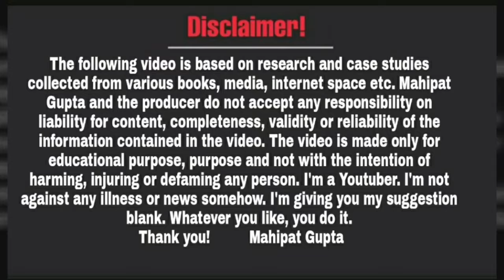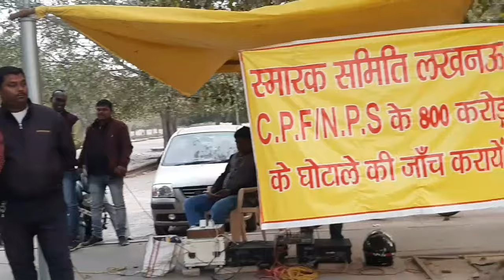घायल हुयें आदित्य जी के साथ हुई सड़क दुर्घटना में हत्या की साजिस होने स्मारक समिति| Yogi Adityanath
Video Date~15/02/24, Approx Time ~05:24pm to 15/02/2024 , Time~05:24pm( Thursday )
Add Video Clip Date~15/02/24 , Time~05:26pm
Edit Date~14/02/2024,Approx Time~06:39pm(My No) , Date~15/02/24 Add clip~06:45pm

दोस्तों नमस्कार,

धन्यवाद!

Educational
Regards
Mahipat Gupta